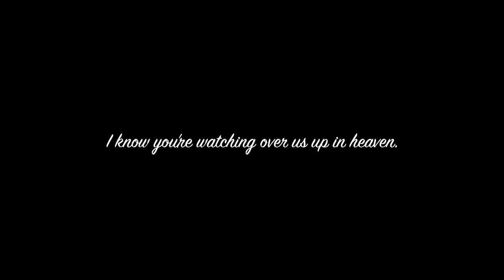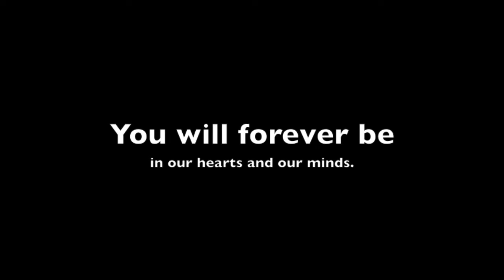Talia Castellano.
I wanted to make a short video for Talia, because I loved her very, very much and she inspired me greatly. She's always in my heart and the back of my mind. Fly high, Talia.